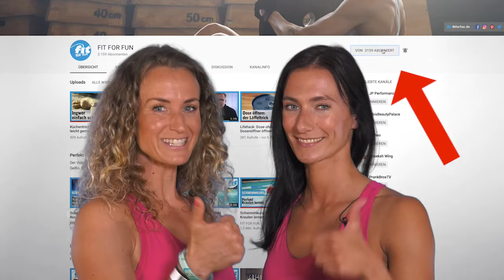15 Minuten Full Body Partner-Workout 🙌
15 Minuten Full Body Workout zum Mitmachen! Suche dir deinen Lieblingssportbuddy und powert euch live mit Anna-Lena und Nicole so richtig aus! Ob Bauch, Beine, Arme oder Po – dieses Workout bringt alle Übungen für ein effektives Ganzkörpertraining mit. Viel Spaß!

Kennst du schon unsere anderen Workouts zum Mitmachen? Los geht's!